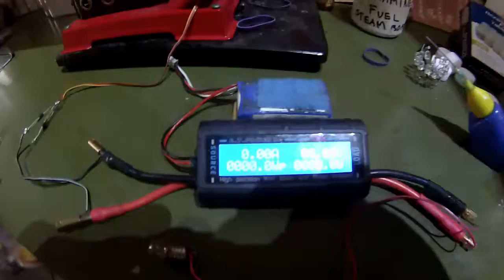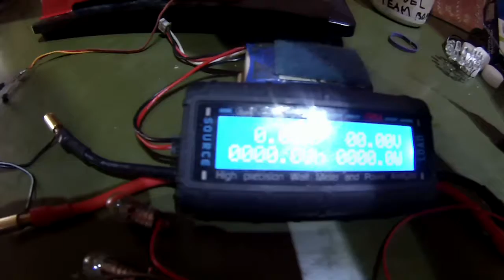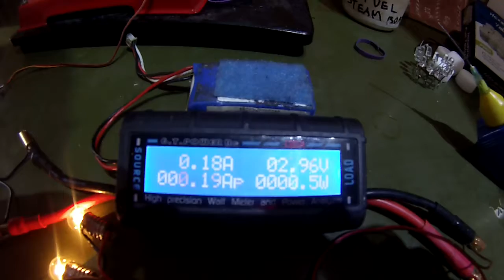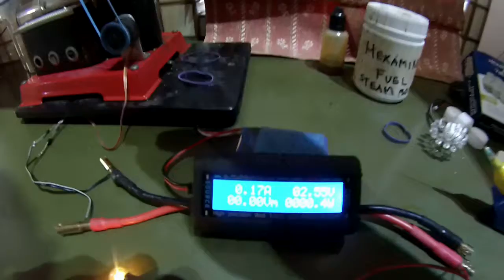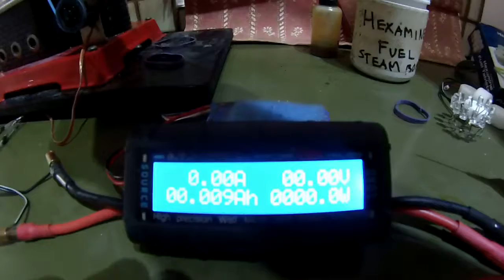Wilesco D14 with an Altenator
Lighting 2 torch bulbs